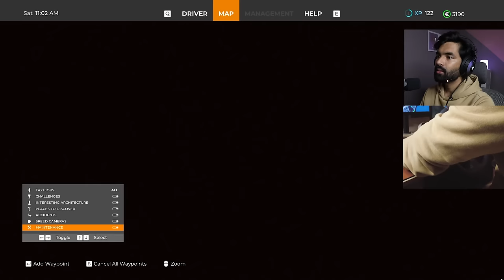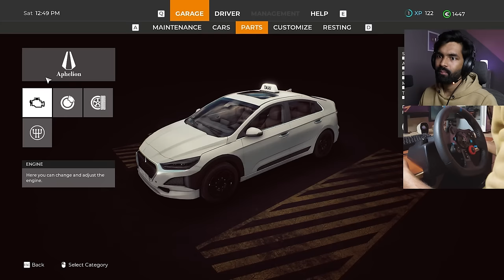I Became a Taxi Driver - Taxi Life Simulator Gameplay Hindi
In todays gameplay video I played the new simulator game taxi life simulator and made a lot of money, its an amazing game and i really loved it and i am sure you guys are also gonna love it.